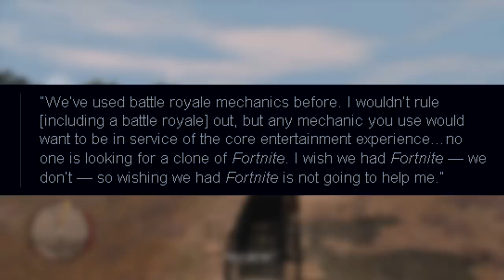Red Dead Redemption 2 News & info! - Red Dead 2 Online Details & Microtransactions! (New RDR2 News)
New Red Dead 2 Online Details, News & Info on Microtransactions! The latest RDR2 News & Updates. We have some new info coming from Strauss Zelnick about RDR2 online and the single player! This is the latest news so far for red dead redemption 2. Can we get 100 LIKES?!

News & Info!

We want to bring you all the best videos we possibly can.

My friends!

Like us!

Red Dead Redemption 2 Info!

Developed by the creators of Grand Theft Auto V and Red Dead Redemption, Red Dead Redemption 2 is an epic tale of life in America’s unforgiving heartland. The game’s vast and atmospheric will also provide the foundation for a brand new online multiplayer experience.

LATEST NEWS: Red Dead Redemption 2 is releasing worldwide on OCTOBER 26, 2018

Super Ad Friendly Content :)

- Red Dead 2 Videos